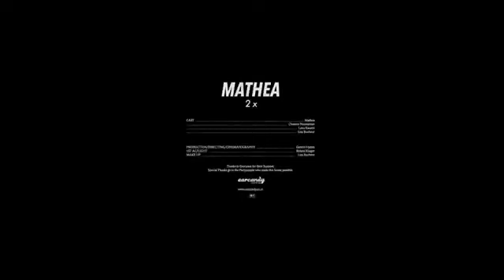Mathea - 2x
Unofficial video